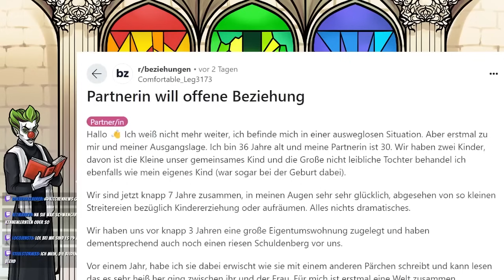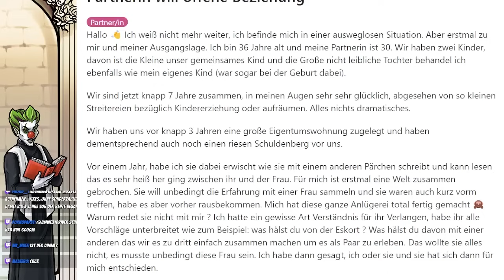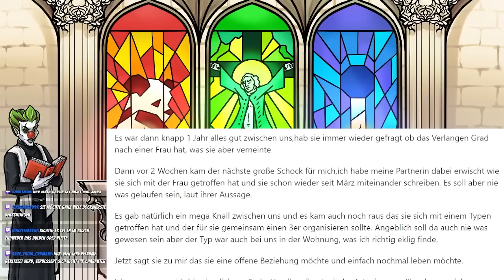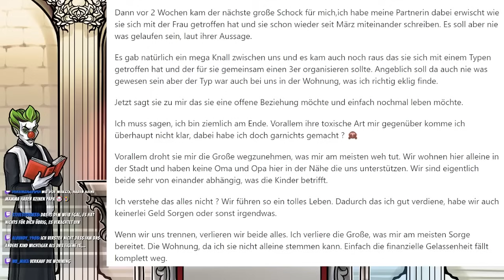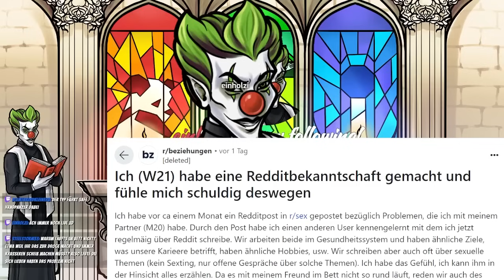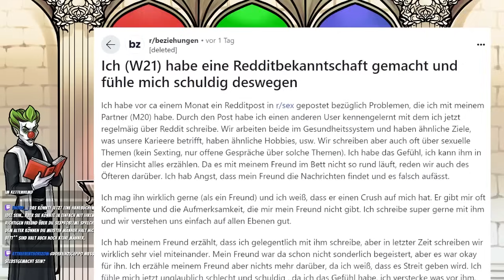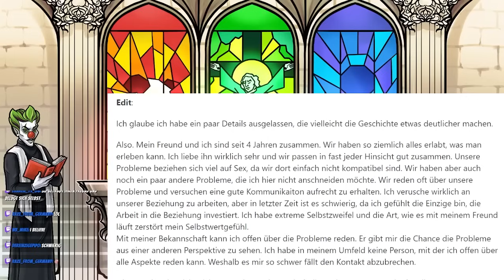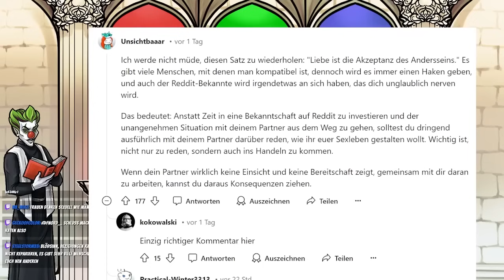Reddit als Partnerbörse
❗❌Jeden Dienstag live um 18:30 auf❌❗